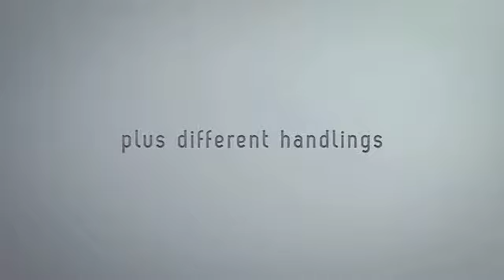Dots by Oliver Smith video DOWNLOAD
Dots is a download that contains three effects.

Ambitious Dot
The first effect is a finale to an ambitious card routine. You perform your usual ambitious card routine and at the end of the routine you draw a dot on the back of their card. You then place their card into the middle and because of the dot on the back of their card, they see the exact moment it rises to the top.

Dots Across
Make dots jump across from a random card to the spectators selected card.

Dot Matrix
Dots are drawn on the four corners of a signed card and they suddenly all come together in one corner. This effect is great to combine with a coin matrix.